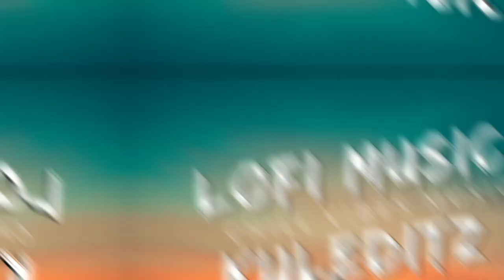LOFI MUSIC II CHILL VIBES🤩 II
video titel - LOFI MUSIC II CHILL VIBES🤩 II

other tags
SUGGESTIONS:

➡️ watch it at High quality 😁